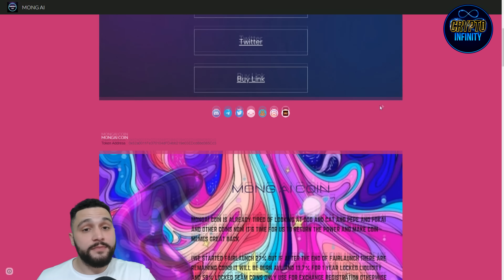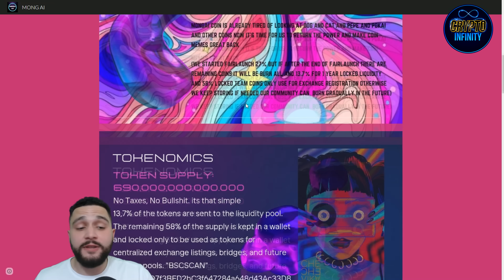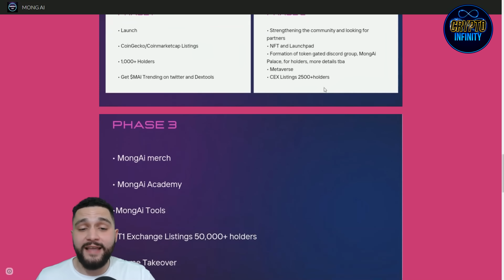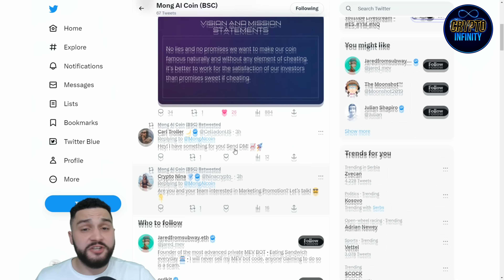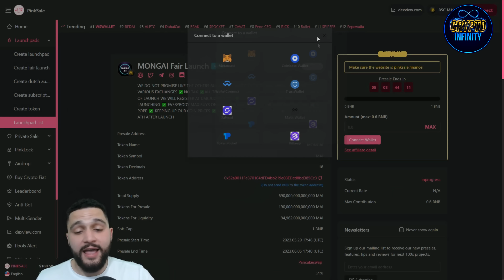🔥MONG AI: Get Ready for the Next Level of Meme Coins! Stacking, NFTs, Games, Pay Coming Your Way!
Mong AIcoin - Unleashing the Power of Superior Meme Coins in the Future.
●▬▬▬▬▬▬▬▬ Useful Links  ▬▬▬▬▬▬▬▬●